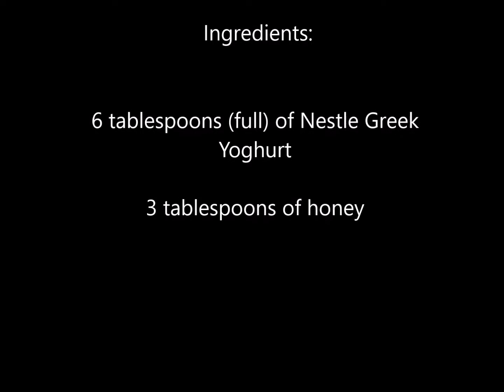VERY SIMPLE frozen yogurt recipe!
Ingredients:
-Greek yogurt
-Honey
-Optional: Flavourings or toppings

Yogurt: Honey = 2:1  or 2:3/4